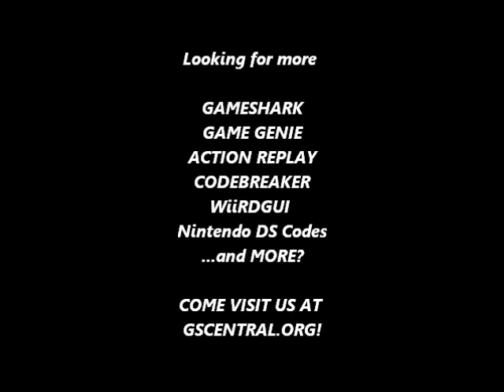GSCentral.org - Teenage Mutant Ninja Turtles - Arcade Attack (NDS) - One Hit Kills (AR)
0203218C E1A00000
By Abystus.